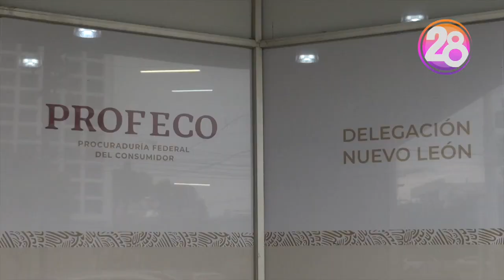Usuarios denuncian cobros excesivos de Gas Natural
Cientos de regiomontanos han denunciado aumentos de hasta un 300 por ciento en el cobro de GasNatural. Hasta el momento PROFECO ha atendido 178 quejas contra Naturgy México en NuevoLeón.